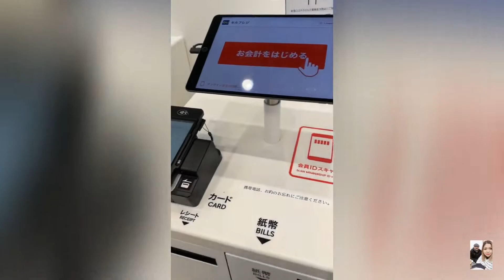Vlog#42 PERDI MI CARTERA 😱 CON TODO EL SUELDO😭 +STORY TIME +MANDANDO SALUDOS 👋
MUCHISIMAS GRACIAS POR TODO TU APOYO

AMIGOS COMO SIEMPRE LES DIGO CASI EN TODOS LOS VIDEOS DE COCINA O CUANDO LES ENSEÑO ALGUNA RECETA: YO NO SOY CHEEF MUCHO MENOS ESTUDIE GASTRONOMIA O COCINA , YO LES ENSEÑO DE LA FORMA QUE ME ENSEÑARON A MI O COMO YO COCINO EN CASA 💖